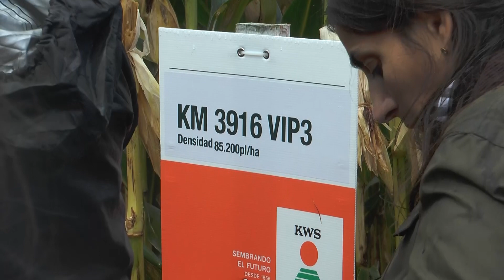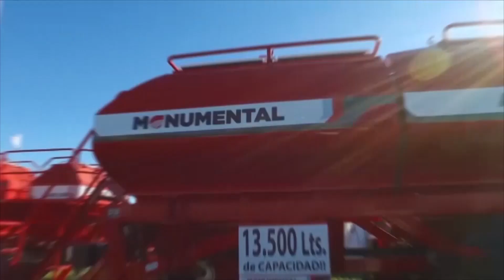Ing. Federico Larrosa - Gerente de Producto de KWS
Demostrativo Agronómico Regional KWS - La Carlota (Córdoba).